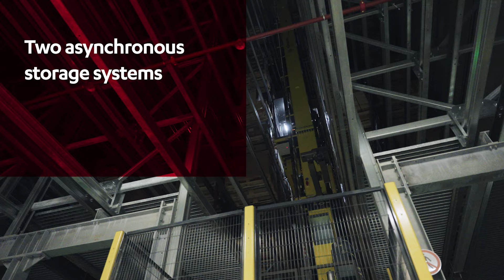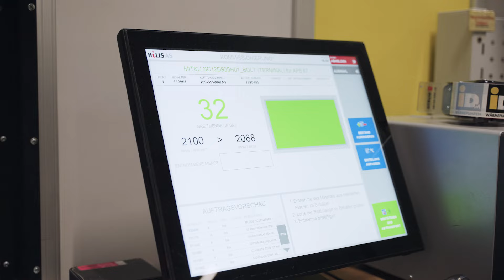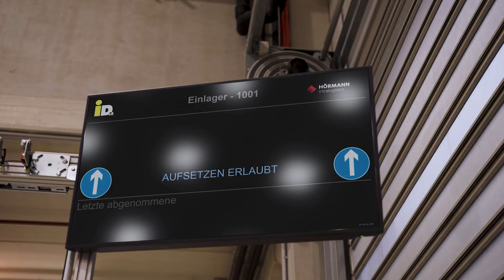iDM Energiesysteme GmbH | Matrei, Tyrol | English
iDM Matrei heat pump plant & warehouse: Innovative logistics concept from Hörmann Intralogistics

Experience the success story of the collaboration between Hörmann Intralogistics, iDM-Energiesysteme in Matrei, East Tyrol and the planning office iBH Schepper in our reference film. The innovative multi-solution storage system has revolutionised the production plant and warehouse of the Austrian heat pump manufacturer in many respects - from output and occupational safety to employee satisfaction.

Goals and challenges of the project:
 - Increase output - from 3,000 to 30,000 units per year
 - Inventory security - complete transparency of stock levels
 - Efficient material flow - digitalisation and just-in-time principle

The facts

High-bay warehouse
3-aisles
3 storage and retrieval machines with telescopic forks
9,324 pallet storage locations

AutoStore small parts warehouse
16,000 bins
9 robots
10 loading stations
1 carousel workstation
4 conveyor workstations

About iDM Energiesysteme
The iDM Group is Austria's largest manufacturer of heating heat pumps. Over 400 employees develop, produce and sell more than 20,000 heat pumps for heating, cooling and hot water every year. iDM has made a name for itself with its development expertise and numerous innovations.

Further details on Multi-Solution storage systems and the iDM project